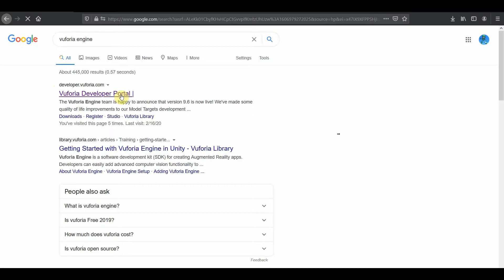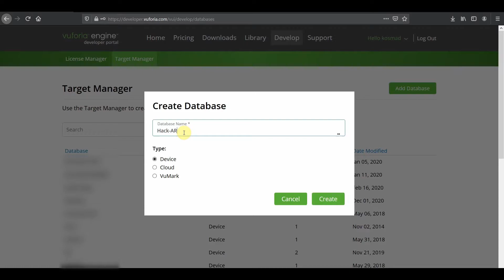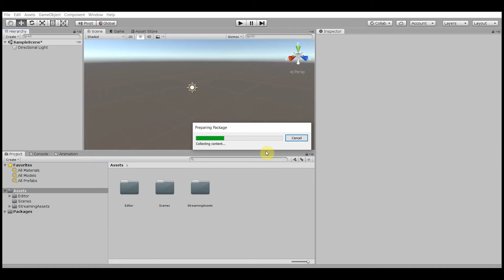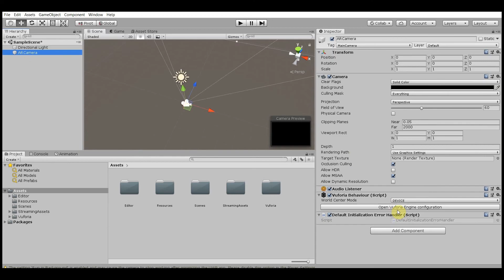Unity 3D 2018.4.23f1 - Δημιουργία εφαρμογής επαυξημένης πραγματικότητας (AR) - μέρος πρώτο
Πώς μπορούμε να συνδυάσουμε κάποια υλικά χρησιμοποιώντας τη μηχανή γραφικών Unity3D και το πρόσθετο Vuforia για να δημιουργήσουμε μια εφαρμογή επαυξημένης πραγματικότητας για συσκευές Android